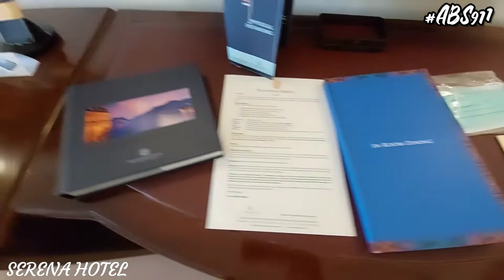Room Tour of Serena Hotel Islamabad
Room tour of Serena Hotel in Islamabad.